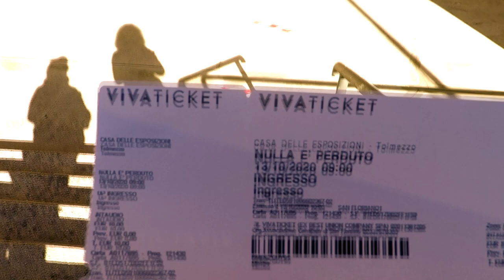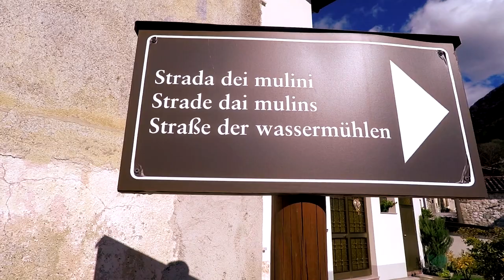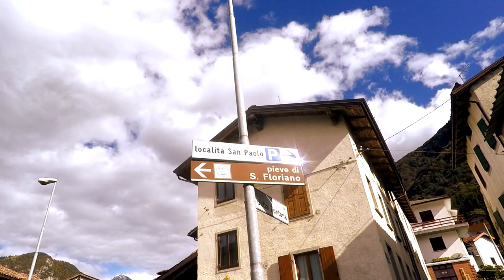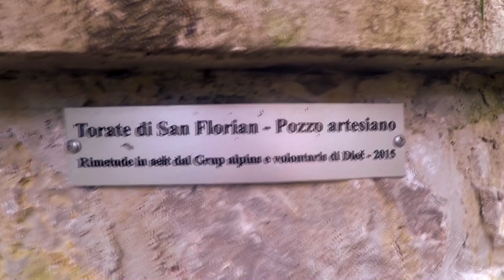Illegio e la Mostra d'Arte: incontro tra natura e cultura 🖼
Illegio, un borgo della Carnia con meno di 400 abitanti, ogni anno attira migliaia di persone grazie alla Mostra Internazionale d'Arte. Anche il borgo è una piccola opera d'arte, incontro perfetto tra natura e cultura.